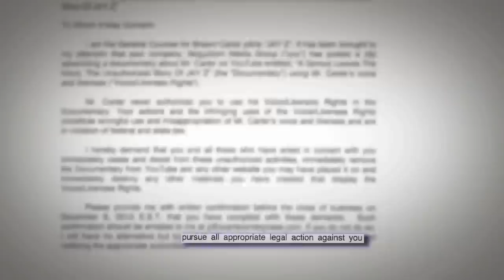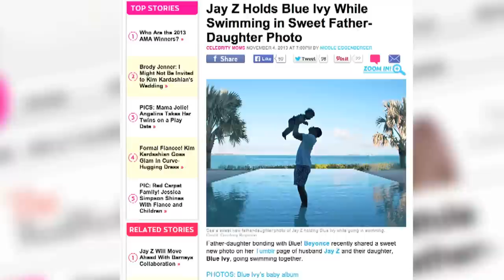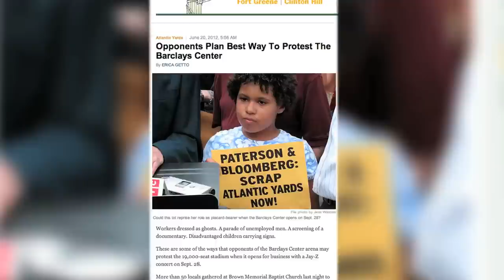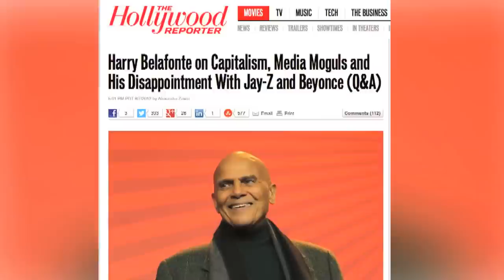Teaser Of "A Genius Leaves The Hood: The Unauthorized Story Of Jay-Z" | BOSSIP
Here is a teaser for the new film "A Genius Leaves the Hood: The Unauthorized Story of Jay-Z."

Moguldom Studios releases a teaser for their new film "A Genius Leaves the Hood: The Unauthorized Story of Jay-Z."